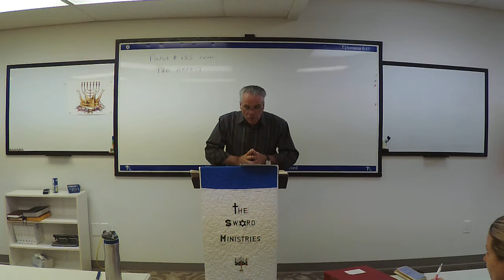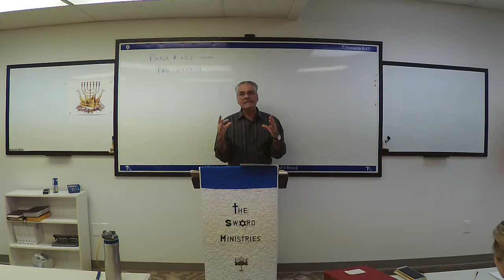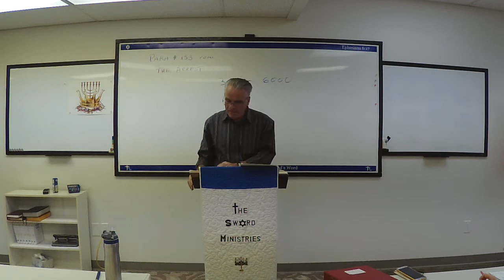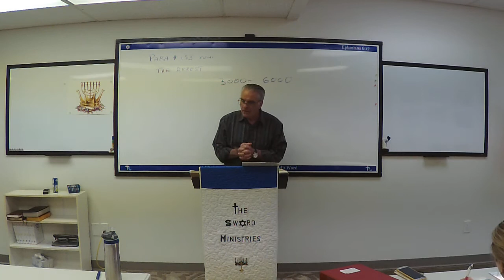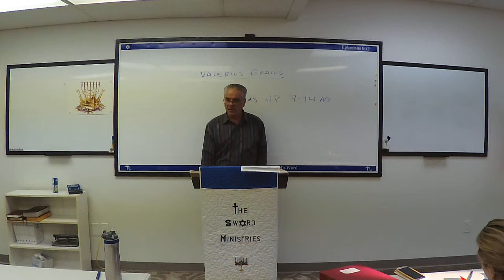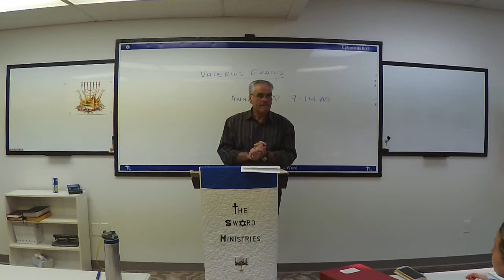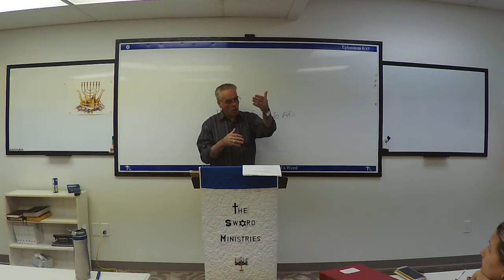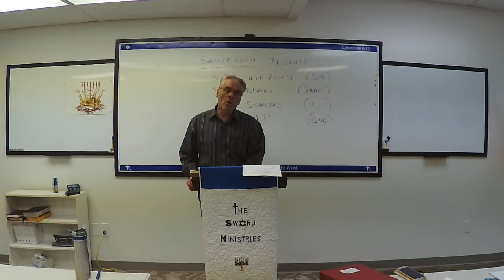Life of the Messiah, Sess 2, Div 9, April 15, 2020, part 1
For our Duncan students, Session 2, Division 9, part 1